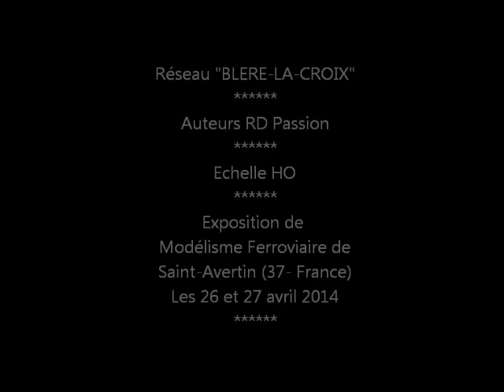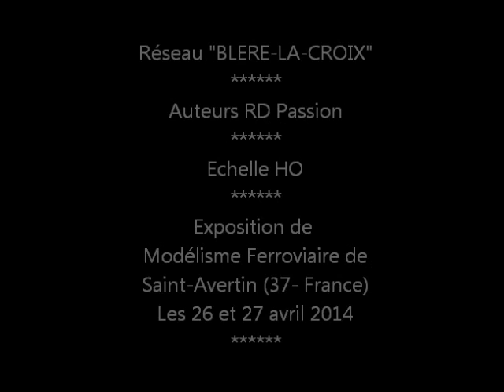La gare de Bléré-la-Croix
Un réseau à l'échelle HO représentant la gare de Bléré-la-Croix (Indre et Loire) filmé lors de l'Exposition de Modélisme Ferroviaire de Saint Avertin (37), les 26 et 27 avril 2014.